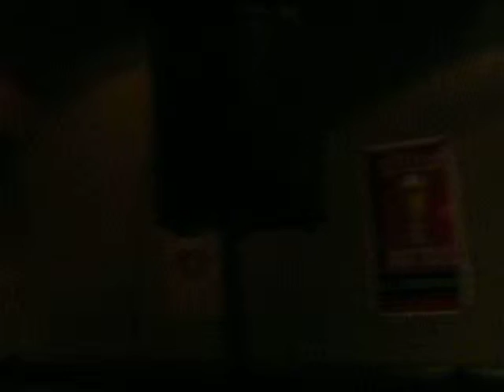ROK THAT JAM TOUR SPRING BREAK 2014!!!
TK & K-LUV PERFORMING AT BREWDOG PUB, 8300 WILSHIRE BLVD. @ROK THAT JAM TOUR CONCERT ON MARCH 22ND 2014 SPRING BREAK!